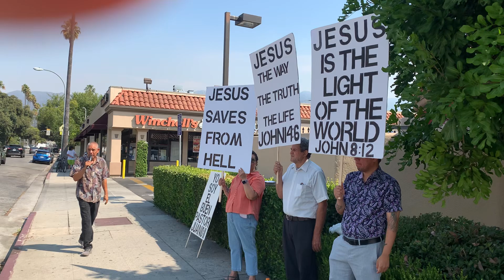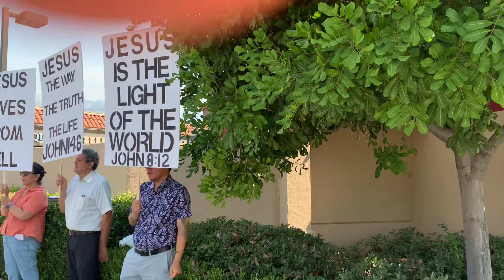Iglesia Ebenezer Pasadena Evangelismo con voz de fe y esperanza